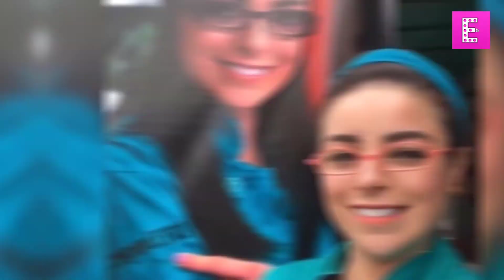Violeta Isfel tuvo que CERRAR su negocio de hamburguesas ¿por qué?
Hace más de un año, Violeta Isfel inauguró un restaurante de hamburguesas. Ahora, la actriz da a conocer que ha decidido cerrarlo y explicas las razones.